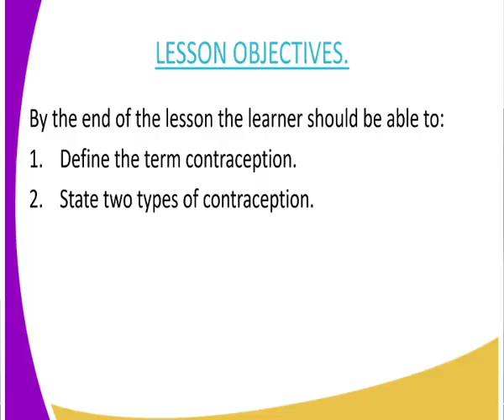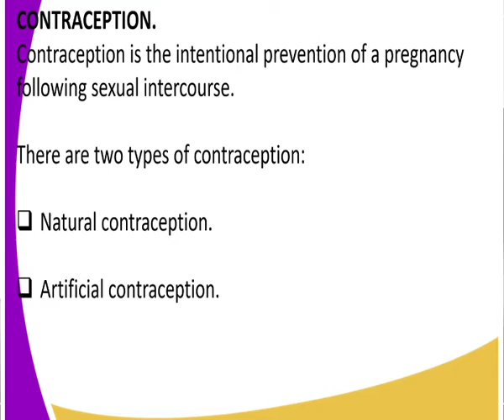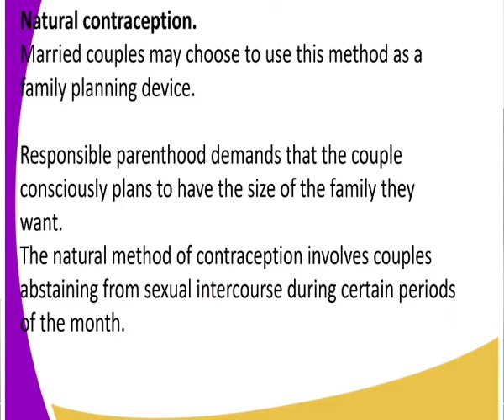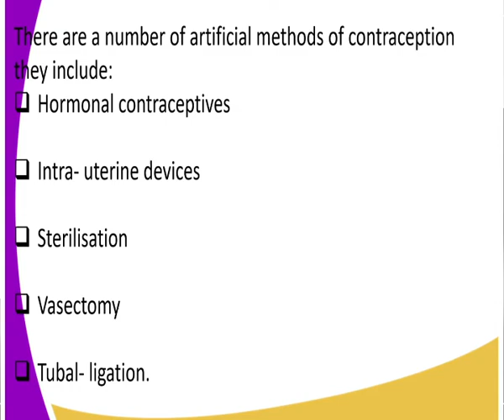C R E FORM 4, contraceptions, lesson 23